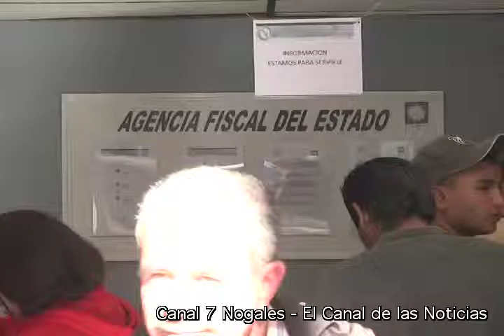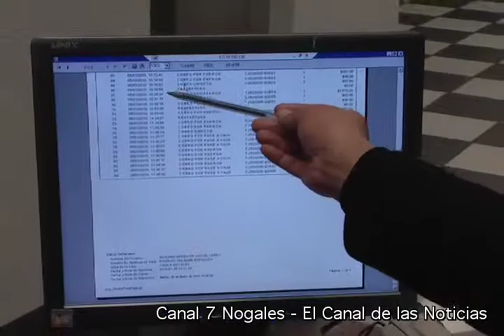retraso en agencia fiscal